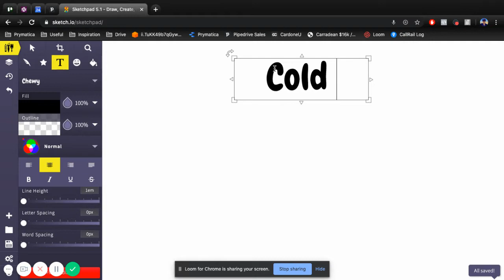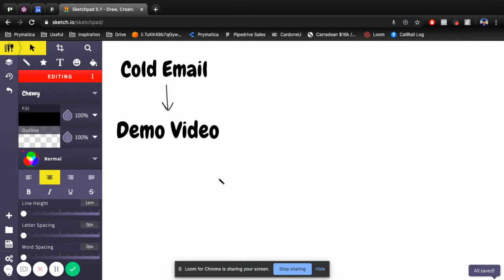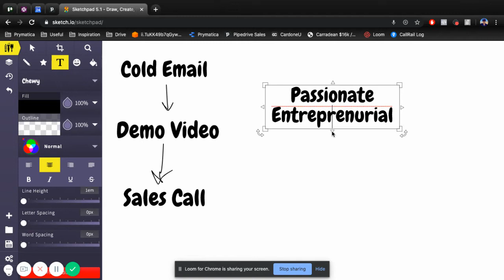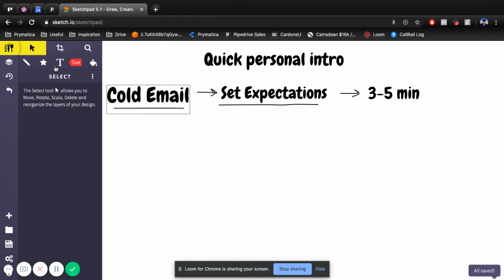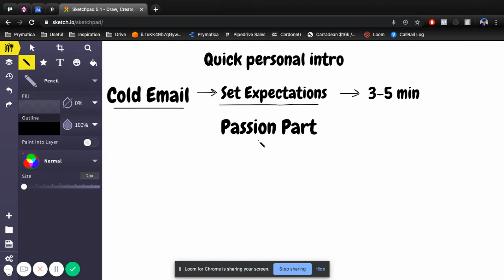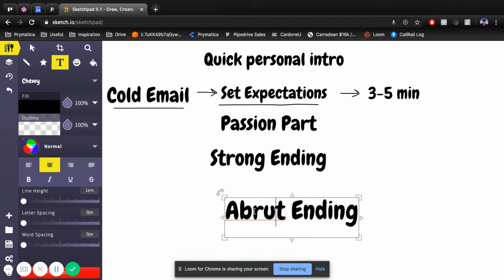Create a Demo Video to Book Appointments from Cold Emails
The best way to convert leads from B2B email marketing is with a short, personalized demo video.

In this video, I explain how to create a compelling demo video that will effectively convert email marketing leads to booked appointments.

- Robby